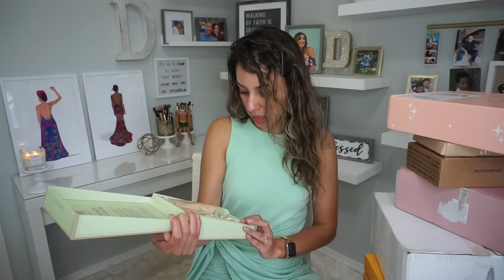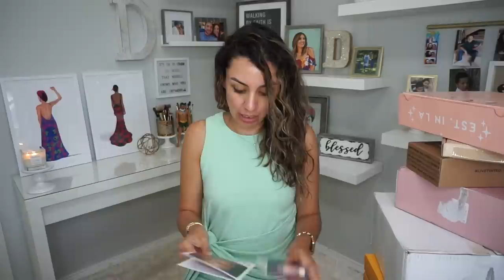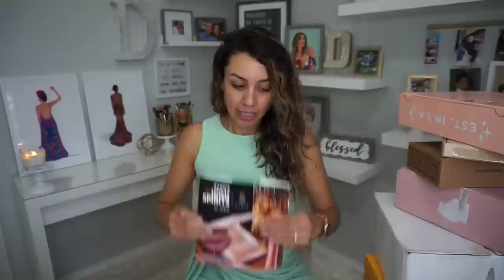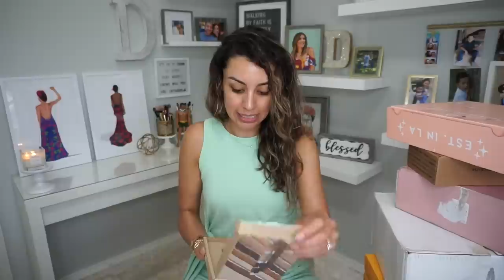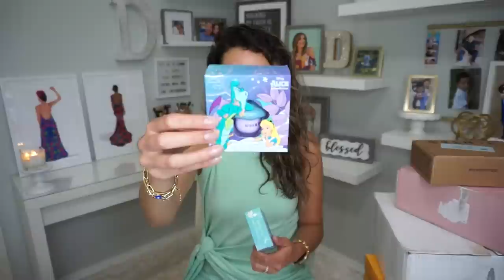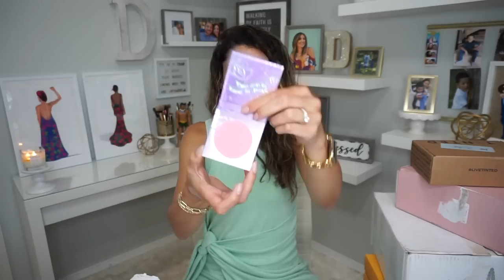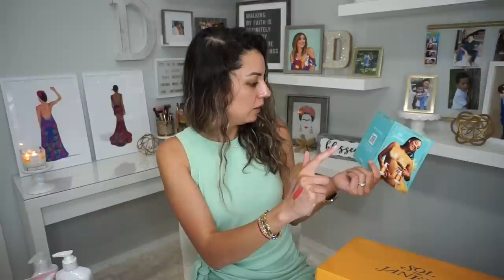PR UNBOXING VIDEO! | Goodies from Sol de Janeiro, Live Tinted, Pixi... to name a few📦🛍️!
ºººººººººººººººººººººººººººººººººººººº

💄🛍️ITEMS SHOWN (in order of appearance):
•Pixi by Petra

•IT Cosmetics Bye Bye Dark Spots Concealer + Serum - $30

ºººººººººººººººººººººººººººººººººººººº

ºººººººººººººººººººººººººººººººººººººº

👗What I'm wearing:
•Tiny hoops (huggies)
•Apple watch band

ºººººººººººººººººººººººººººººººººººººº

ºººººººººººººººººººººººººººººººººººººº

Thanks!

ºººººººººººººººººººººººººººººººººººººº